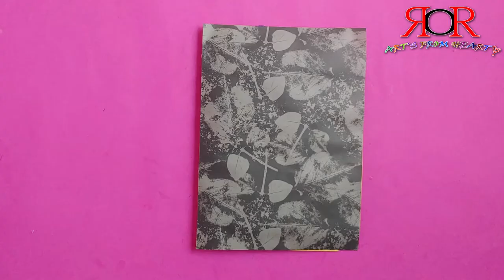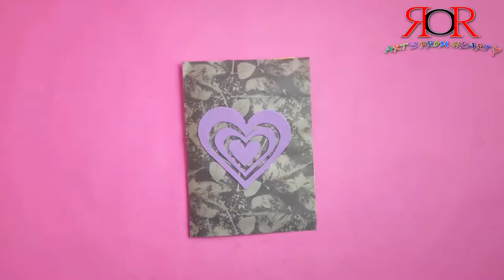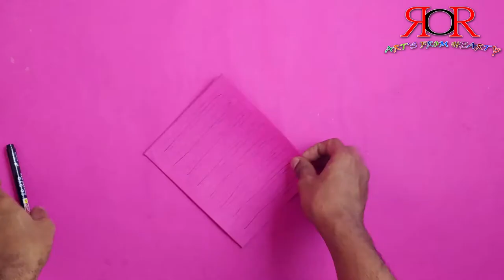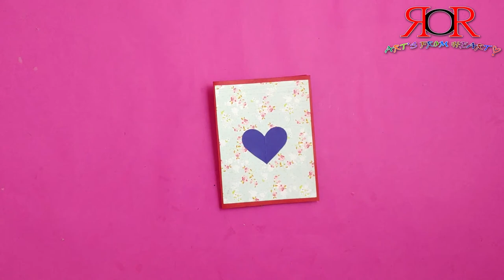DIY / 10 SIMPLE GREETING CARD IDEAS / O R ARTS FROM HEART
Hey  friends here is my new video of 10 greeting card ideas for you must watch
and do it you self give it some one special for you.